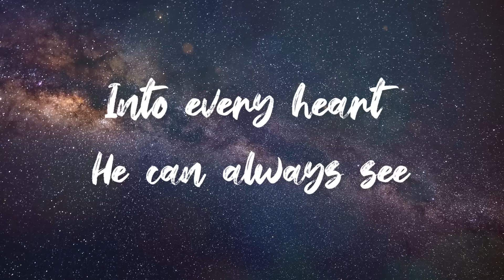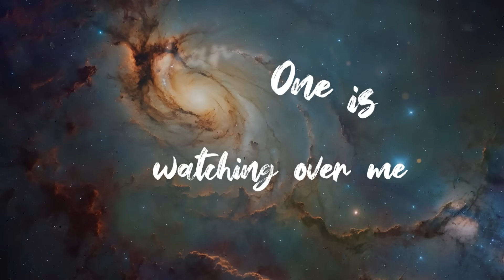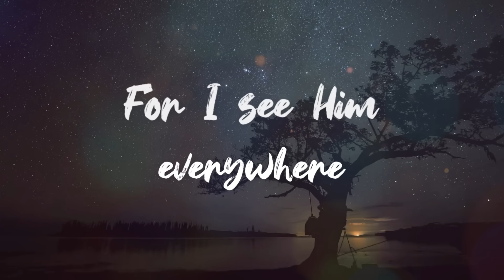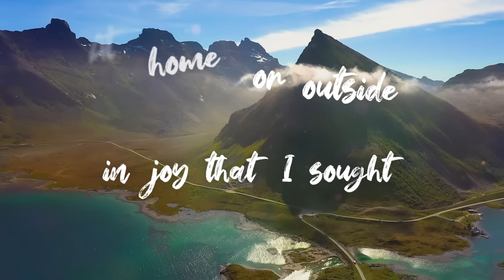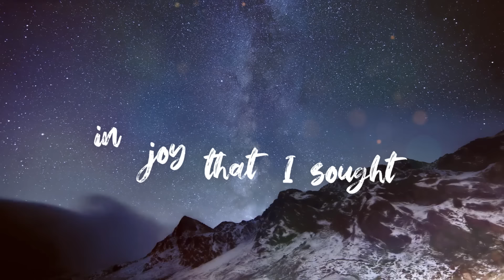My Dear One | English Translation from Sri Guru Granth Sahib's Shabad | Leena S | New Song 2024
Song : My Dear One
Singer : Leena S
Music Composer: Ustad Homayoun Sakhi
Music Director: Ustad Homayoun Sakhi
Lyrics: English Translation of a Hymn From Sri Guru Granth Sahib, Ang 1136, M 5
Music Arrangement : Ross Peterson
Video : Calvin West
Record Label : Leena S
Studio Recording : Suspect Studio, San Jose, CA
Special Thanks : Bhai Siripal Singh(Taus, Dilruba), Bhai Rajvinder Singh(Tabla)

This song is an English translation of a Hymn from the Sikh scripture, Sri Guru Granth Sahib, found on page 1136. Originally written in Gurmukhi by the Fifth Guru, Sri Guru Arjan Dev, it is set to Raag Bhairon. The composition preserves the rich Sikh musical heritage by featuring traditional instruments such as the Rabab, Taus, Dilruba, and Tabla.

It is with great honor that I release my new song, "My Dear One," marking the beginning of a dream music project that explores the spiritual and musical richness of Sikh musicology.

This project merges the profound spiritual depth and transcendent nature of music with the timeless wisdom of Gurbani, using English translations of selected verses from the Sri Guru Granth Sahib. By incorporating traditional instruments like the Rabab, Taus, Dilruba, and Tabla, the song preserves the essence of Sikh musical heritage.

The project is brought to life under the musical leadership of the world-renowned Ustad Homayoun Sakhi, a maestro of the Rabab. This first release features his composition, accompanied by his masterful Rabab playing and supported by Bhai Siripal on the Taus and Dilruba, and Bhai Rajvinder Singh on the Tabla. I am honored to contribute the vocals, delivering the English translations of sacred verses from the Sri Guru Granth Sahib Ji, the central scripture of Sikhism. Additionally, I am profoundly grateful to Dr. Inder Mohan Singh for his invaluable mentorship in crafting the English poetic translation of Gurbani. His guidance has played a pivotal role in bringing this project to fruition, blending spiritual depth with lyrical beauty.

I extend my heartfelt gratitude to all of you for your support and inspiration. As this dream project unfolds, I kindly ask for your continued best wishes on this journey.

Online Song Promotion : Creative Moudgil